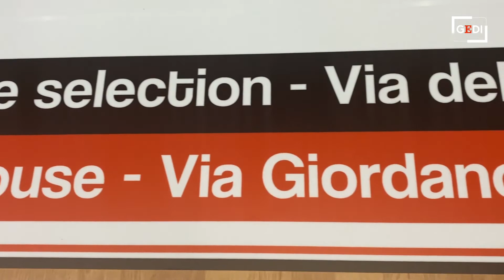Piace il vintage: Second hand raddoppia e apre una nuova sede a Padova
Una novità tutta vintage. Dopo il successo in via del Santo (numericamente certificato dagli oltre 17 milioni di followers sulla pagina Instagram), Second hand raddoppia e apre una nuova sede al civico 94 di via Giordano Bruno a Padova. Una moda, quella degli abiti d'altri tempi che da alcuni anni spopola soprattutto nel Regno Unito e negli Stati Uniti, ma che sta decisamente contagiando anche lo stile dei giovani padovani con maglioni over size, magliette dei "magic" (Johnson) della pallacanestro, jeans sbiaditi e felpe dai colori sgargianti. Il titolare Pierluigi Pochesci racconta il progetto. Video di Giulia Tasca